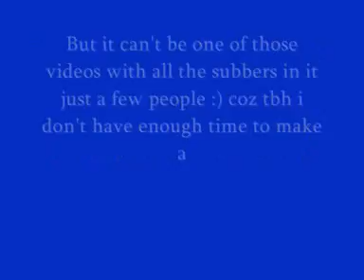*WATCH* I need your help!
Please can i have clips from Point2Pointstar, Babystar96 and Lucylovesamazindaize.
i think i already have clips of Point2pointstar and Lucylovesamazindaize but don't have any of Babystar96 :)

The Reson i picked them is because they are all AMAZING riders!
SUB SUB SUB TO THEM!

Please comment on this video for ideas :)
Thanks Juliet;x :)